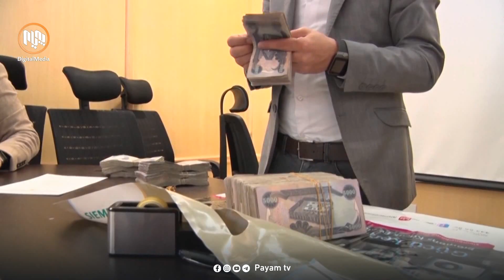بەربەستە سیاسییەکان ڕێى لێنەگرن پرسی مووچەخۆرانی هەرێم دەچێتە قۆناغی سەقامگیرییەوە